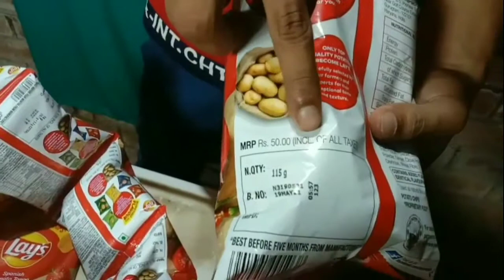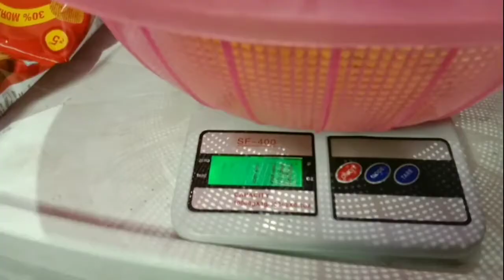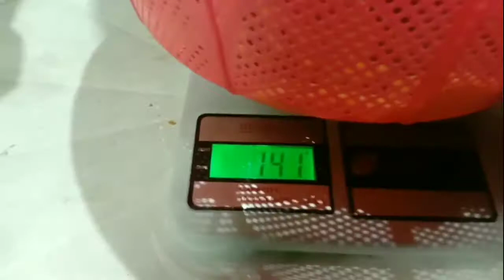₹50 Big Lays vs ₹5×10 Small Lays | किसमे ज़्यादा चिप्स । कोन जीतेगा ?